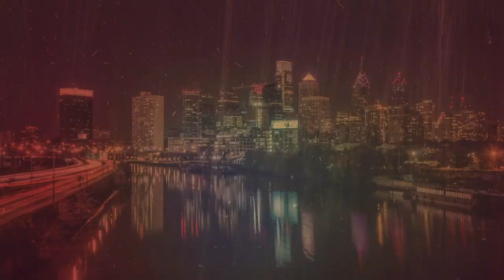Dior Vanilla Diorama VS Dior Feve Delicieuse